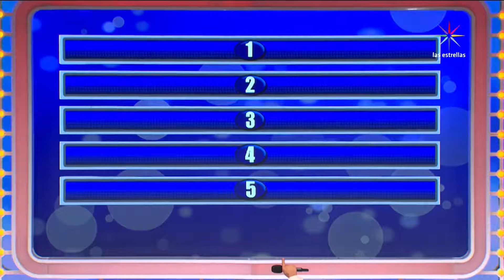SUGEY ABREGO REEL 2017